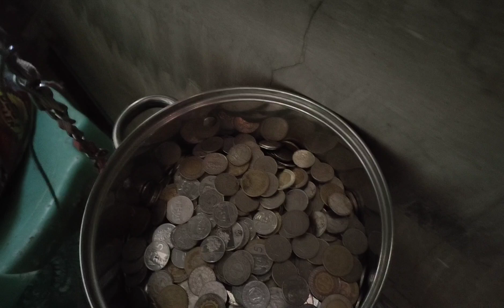ANGDAMI NG MGA Billing Ka ILANGAN CHECK NATIN ANG PISO WIFI SAMAHAN NYO KAMI DITO.